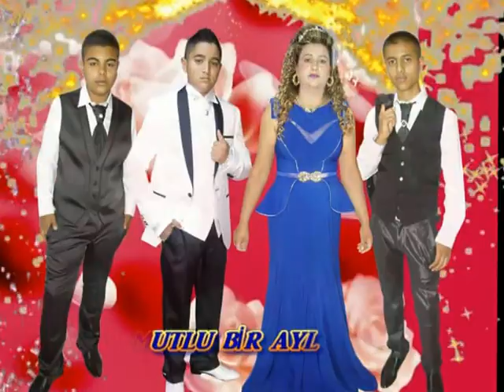ranjo ve kısko yeni zaara 06,09,2013 s